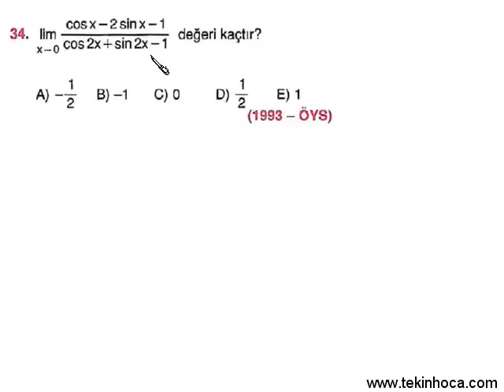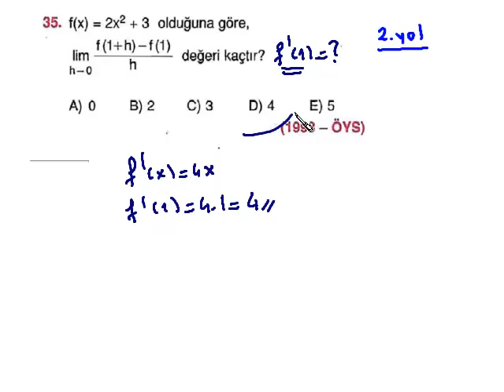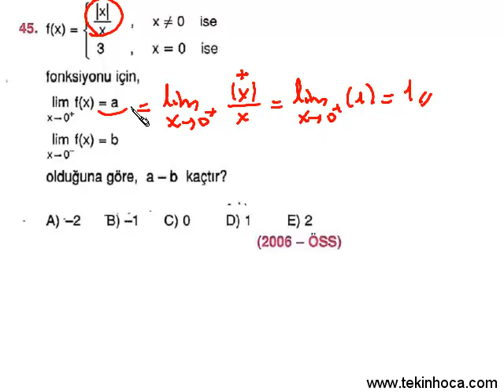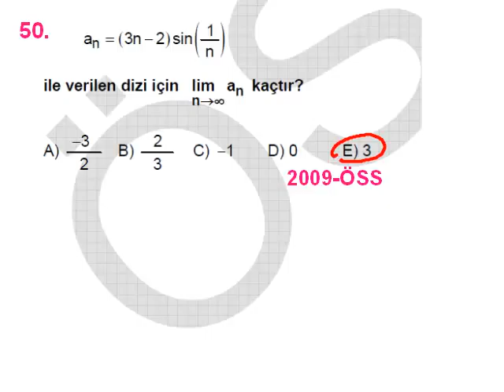1993 2009 Limit Süreklilik SD